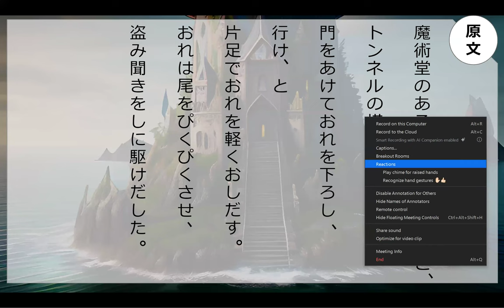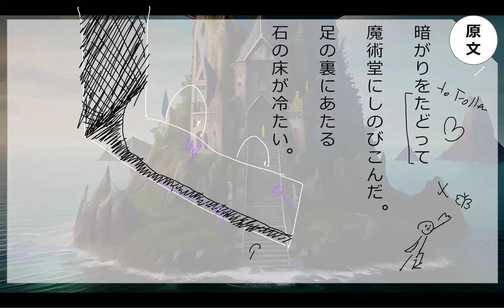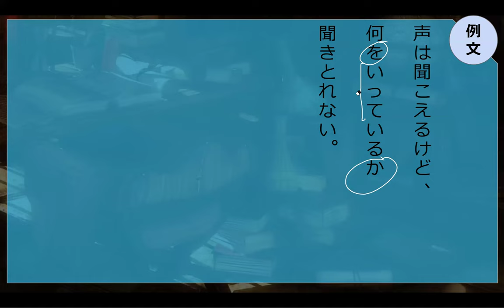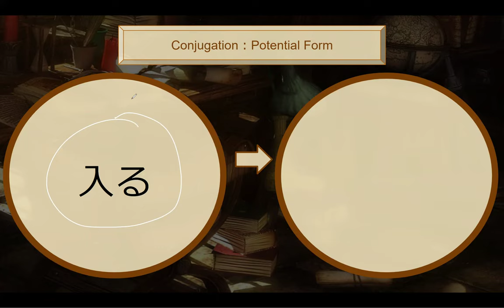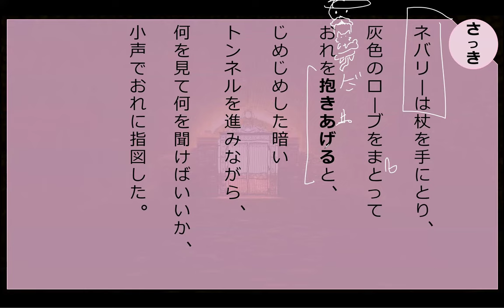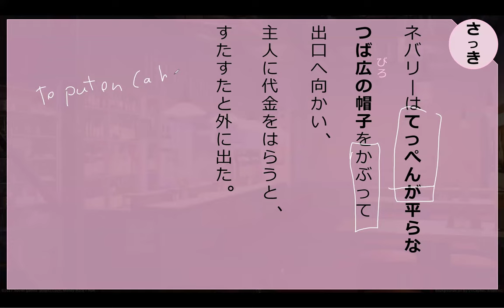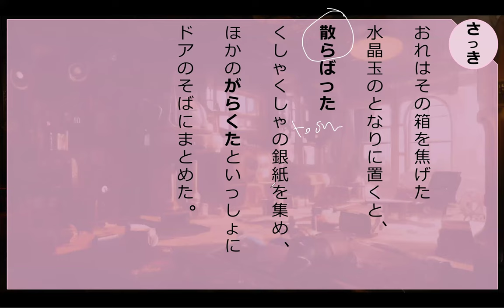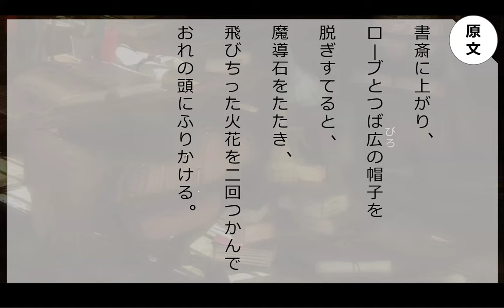Lesson 143 魔法が消えていく